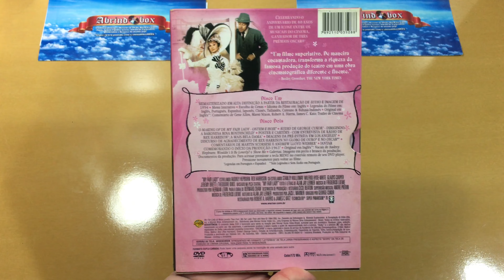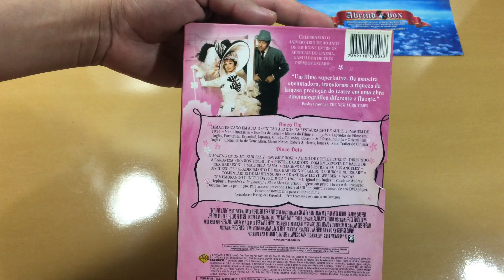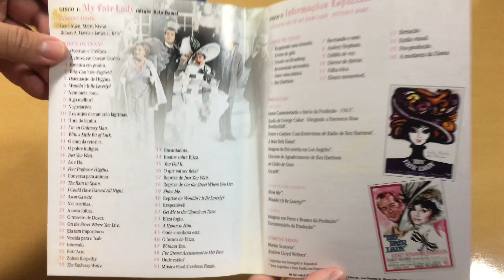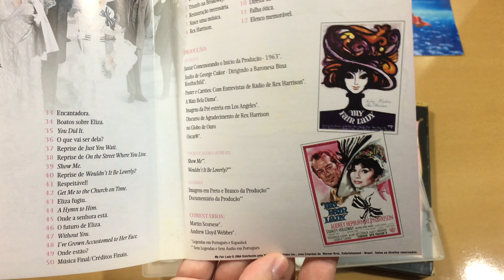Especial Audrey Hepburn - My Fair Lady [Unboxing]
No video de hoje, vamos conferir como ficou a edição especial de My Fair Lady lançada em DVD.